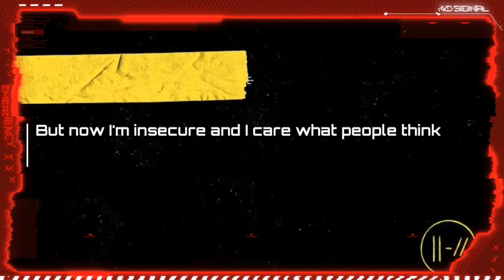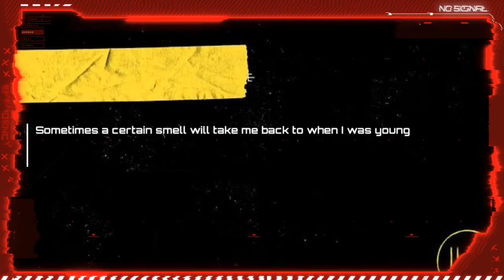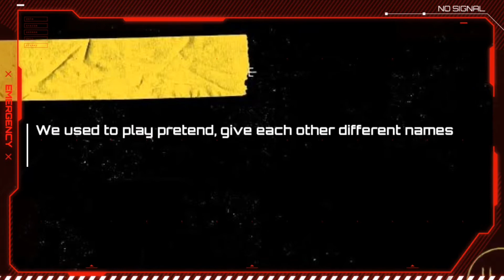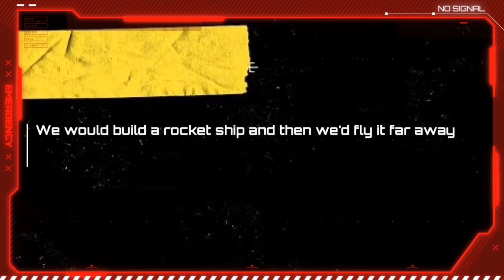Twenty One Pilots - Stressed Out